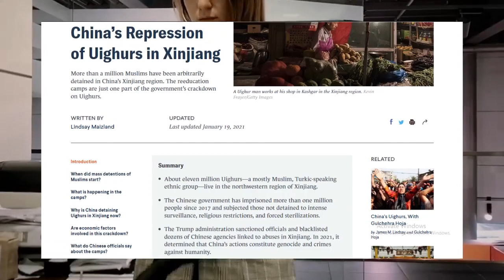China Muslim Population History | Muslim in China Urdu/Hindi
What is history is Muslim's in China. Total Muslim population and their culture. In this video Khabri will tell you all the history & traditions of Chinese Muslims in Urdu/Hindi.